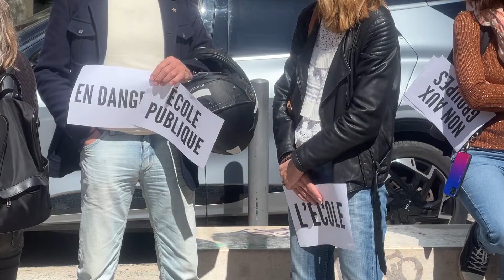Les enseignants et parents d'élèves se mobilisent contre le choc des savoirs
La manifestation a eu lieu à la pause de midi pour plusieurs établissements marseillais